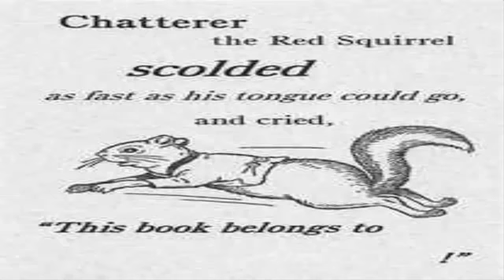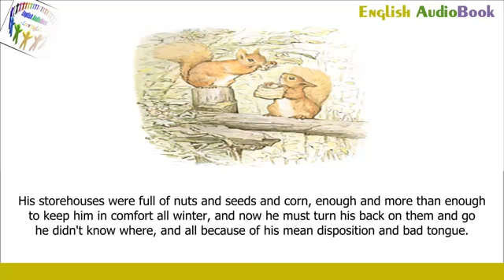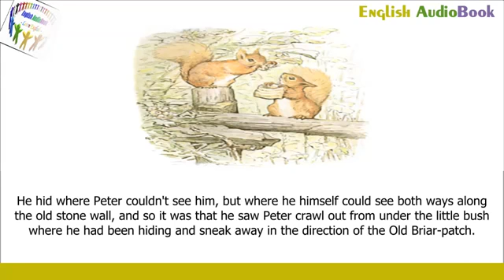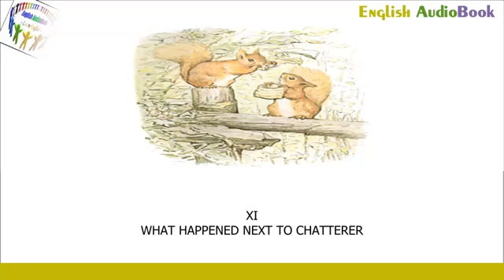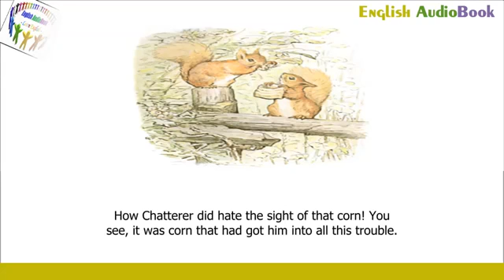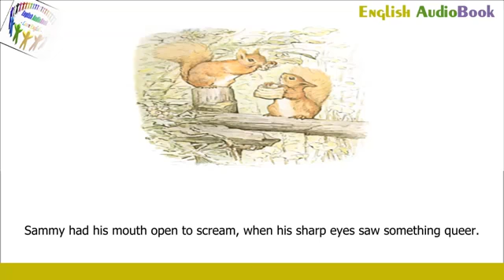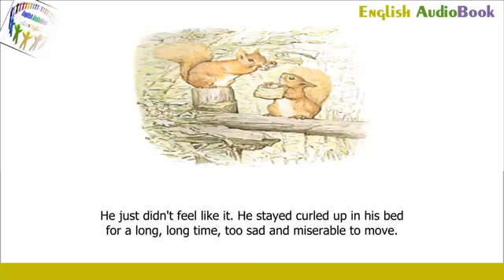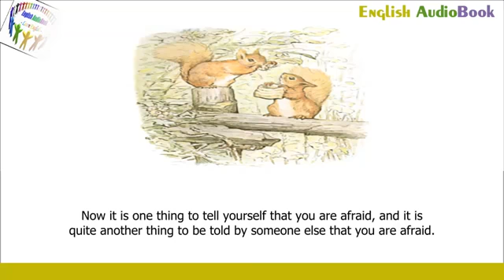Learn English Through Story ★ Subtitles ✦ The adventures of Chatterer the Red Squirrel